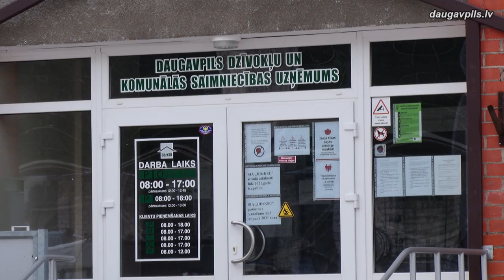Arī šogad paredzēts pašvaldības finansējums daudzdzīvokļu māju sakārtošanai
Daugavpilī darbojas vairākas pašvaldības programmas, kas paredz domes līdzfinansējumu daudzdzīvokļu dzīvojamo māju tehniskā stāvokļa uzlabošanai un tām piesaistīto teritoriju sakārtošanai. Programmas turpināsies arī šogad: pilsētas budžetā šiem mērķiem paredzēti vairāk nekā 800 000 euro